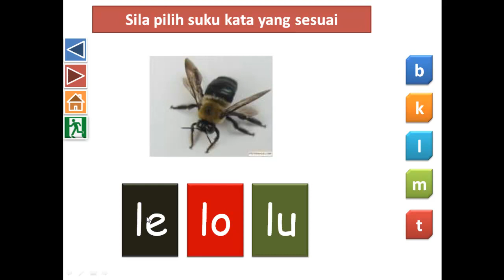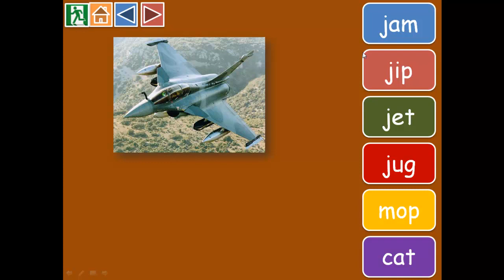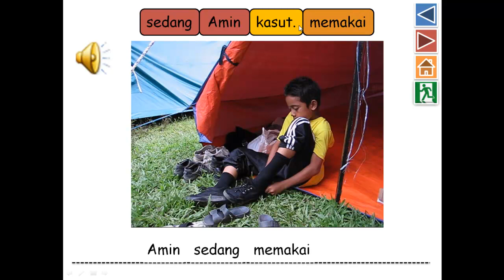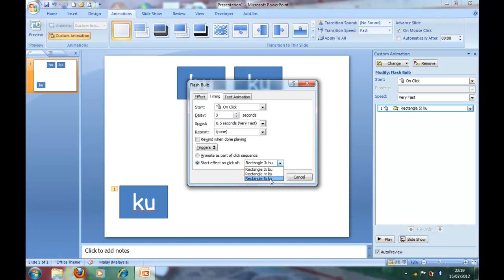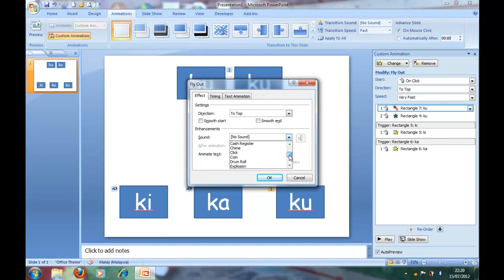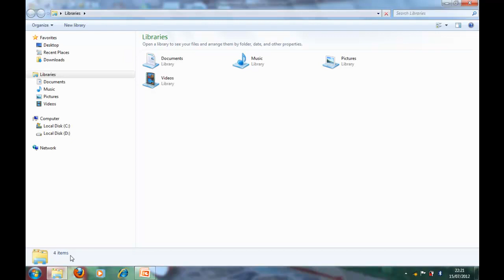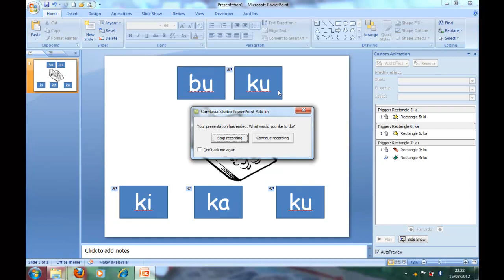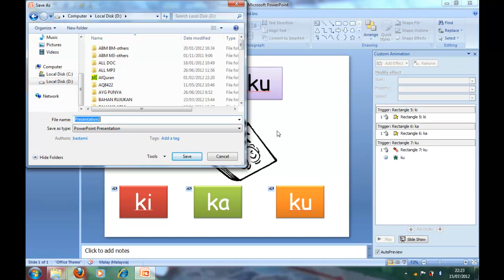apa boleh buat dengan trigger power point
keistimewaan trigger boleh digunakan membuat latihan interaktif berkomputer yang sesuai untuk menarik minat murik & meningkatkan pemahaman